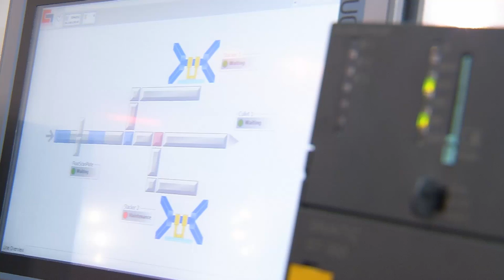glasstec 2012: Grenzebach und Trends in der Glasbranche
Der Trend in der Glasbranche geht laut Martin Sträb zu Speziallösungen. Der Executive Vice President von der Firma Grenzebach spricht im Interview darüber, dass man in Zukunft die Kompetenz haben muss, um sehr dünne Gläser zu handhaben. Aber auch große Glaslösungen für, zum Beispiel, Fassaden passen in das Portfolio des Unternehmens.